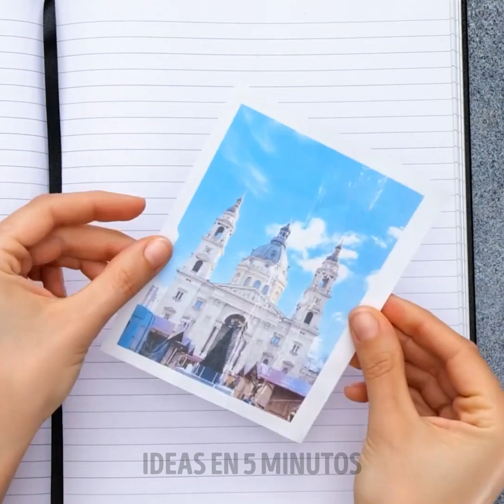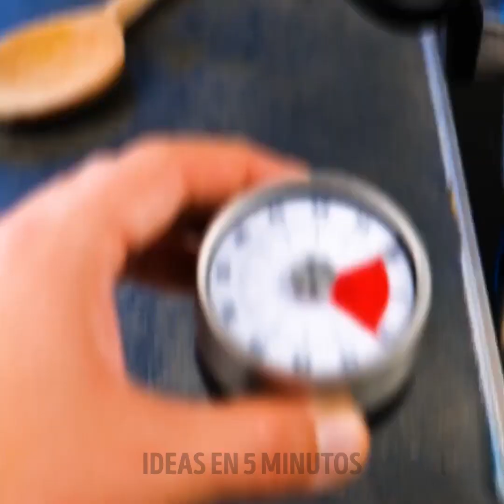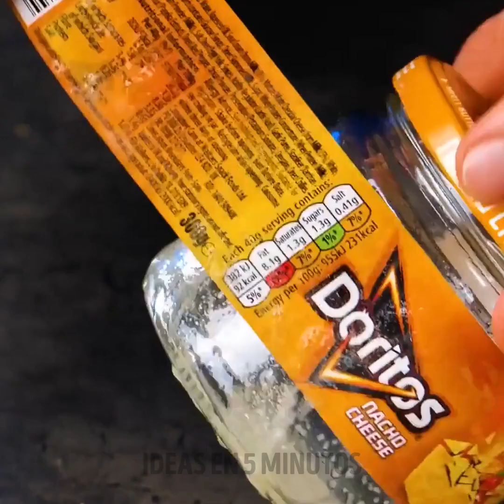Maneras inusuales de usar ajo y cebolla || Trucos aleatorios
Marcas de tiempo:

0:08 Cómo deshacerse de los insectos en la cama
0:36 Acné
0:55 Cómo limpiar una sartén
1:09 Limpieza con slime